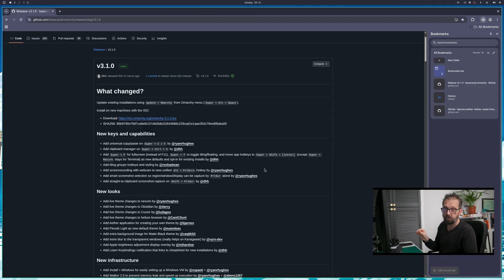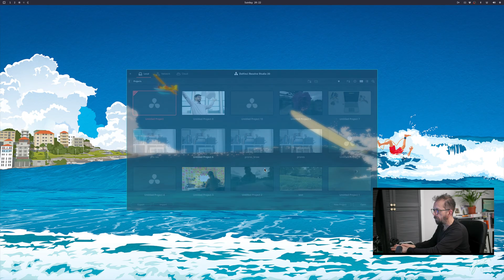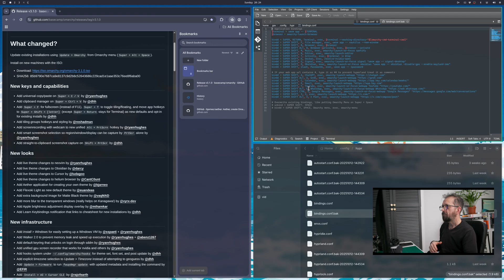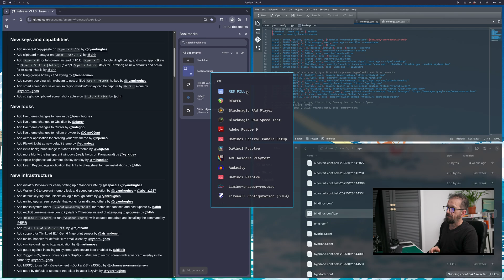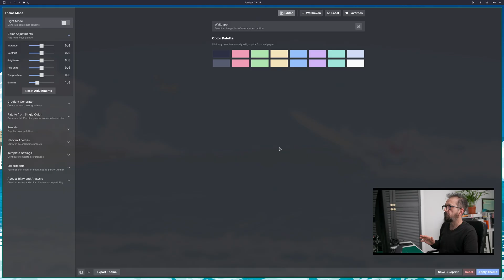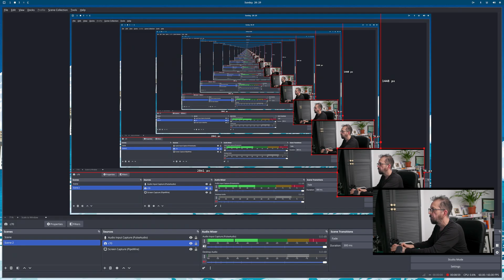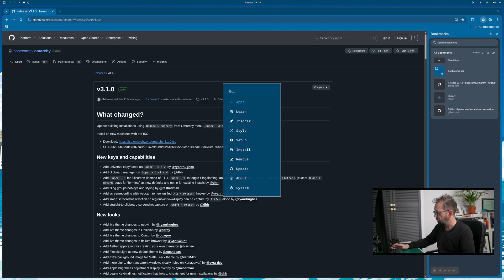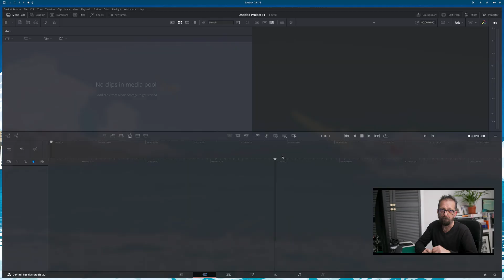Omarchy OS 3.1 Update – New Keybinds, Themes, & Features Explained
Omarchy OS just released version 3.1, and while it’s not a massive overhaul, this update refines the experience, introduces smarter keybinding changes, and adds new theme tools that make Hyprland feel even more polished.

git hub info

If you’ve updated your system recently and noticed things feel different — you’re not imagining it. In this video, I walk through everything new in Omarchy 3.1, what’s changed, and how to get your workflow back up to speed.

🔹 What’s New in Omarchy OS 3.1
 • Keybinding Overhaul:
Many shortcuts now use Super + Shift for consistency.
 • Super + F now toggles fullscreen (instead of F11).
 • Super + Shift + D opens DaVinci Resolve (or your app shortcut).
 • Super + Shift + T launches btop for system monitoring.
 • Copy/Paste simplified to Super + C and Super + V.
 • Improved Usability:
The new key layout aligns better with standard Hyprland logic and reduces conflicts.
 • The clipboard manager has been updated.
 • Terminal, browser, and file bindings are now easier to remember.
 • Old Configs Saved:
You’ll find a bindings.bak file inside your ~/.config/hypr/ folder.
Perfect if you want to roll back to your old key setup.
 • Obsidian Integration:
Omarchy now includes live theming for Obsidian Notes.
 • Themes automatically match your Omarchy color scheme.
 • Quick switch between Tokyo Night, Latte, or your own custom palette.
 • New App: Athura
A simple but powerful theme generator that extracts color palettes from any image.
 • Choose a wallpaper → Extract colors → Apply instantly to your system.
 • Customize your own light/dark themes without editing config files.
 • Other Tweaks:
 • Calculator scaling fixed (finally normal size).
 • Small under-the-hood fixes for networking, Wi-Fi, and app behavior.
 • Improved integration for virtual machines and the Walker menu system.

Omarchy 3.1 is all about making a fast, minimal Linux experience more intuitive. The new keybinds feel logical and align better with modern workflows — especially if you’re using multiple apps or creative tools like DaVinci Resolve, OBS, or Blender.

For developers and creators, this means less friction and more flow. Everything is faster to reach, easier to remember, and smoother to customize.

🔹 Pro Tip: Backup Before Updating

In my previous video, I released Red Pill, a simple backup utility for your Omarchy config files.
 • It saves your keybindings, Waybar layout, and Hyprland tweaks.
 • Perfect if a future update changes something you’ve customized.
If your layout broke after 3.1, Red Pill can restore it instantly.

🔹 New Tools to Explore
 • Walker Menu: revamped search launcher, faster and cleaner.
 • Athura Palette Generator: match system colors to wallpapers.
 • Obsidian Theming: sync your notes with your desktop theme.
 • Better Baseline Stability: network, performance, and minor bug fixes.

🧠 Final Thoughts

Omarchy OS 3.1 may not be revolutionary, but it’s one of the most refined releases yet. The new keybinding logic makes more sense, the system feels faster, and the theming updates are genuinely fun to use.

If you’ve already updated and something feels off, don’t panic — check your keybindings config and explore the new layout. Once you adjust, it feels like a smart step forward for everyday use.

Follow the Linux Out of the Box series for more Omarchy updates, creative setups, and Linux experiments — from AI workflows and gaming tests to DaVinci Resolve installs and Framework builds.

00:00 - Start
00:06 - INTRO
00:43 - KEY BINDINGS
03:23 - CONFIG BACKUP
06:44 - THEMES
07:50 - AETHER
09:59 - FINAL THOUGHTS